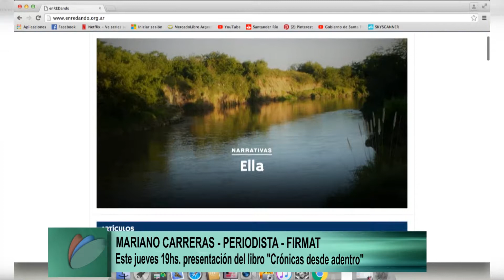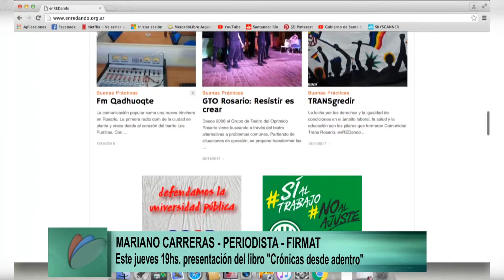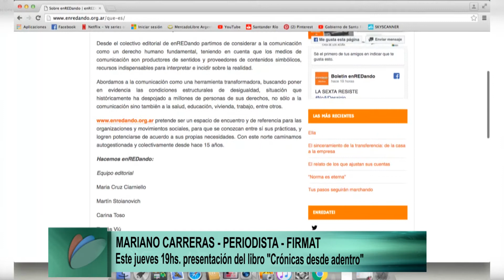CARRERAS PRESENTACION LIBRO